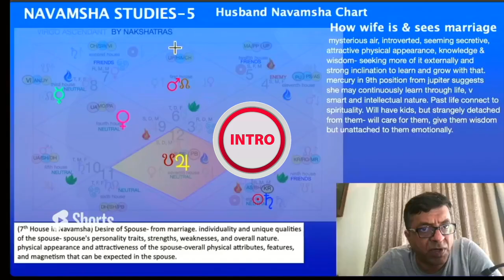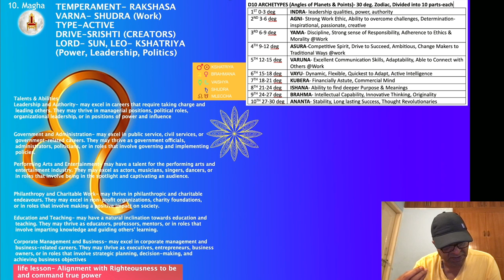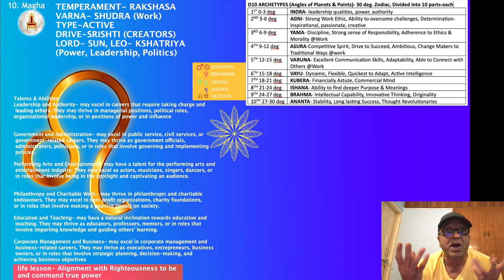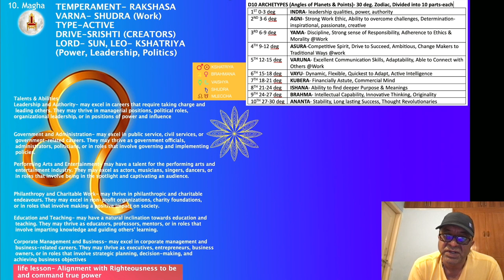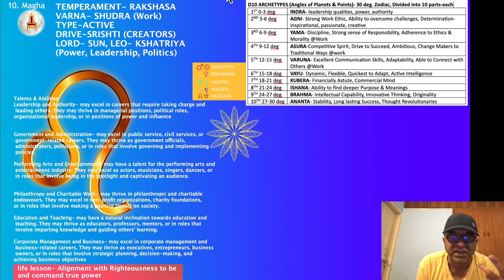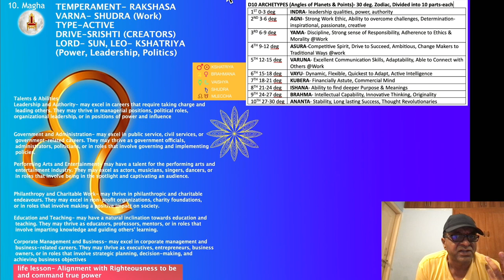10. The Heart of Magha Nakshatra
Magha (0° Leo - 13°20' Leo)
Talents: Leadership, ambition, creativity.
Abilities: Commanding presence, organizing events, inspiring others.
Ambition: To lead, create legacies, achieve recognition.
Fulfillment in Career: Politics, leadership roles, performing arts.

Studying the core characteristics of each Nakshatra (lunar mansion) in Vedic astrology, focusing on their propensities, drives, desires, and life lessons, can provide several profound advantages. These insights can be beneficial for personal growth, relationship dynamics, spiritual development, and overall well-being. Here are some key advantages:

Deeper Self-Awareness:

Propensities and Drives: Understanding the natural tendencies and motivations associated with your Nakshatras can reveal your core strengths and challenges. This self-awareness helps you to harness your innate abilities and address areas that require growth.
Desires and Life Lessons: Knowing the desires and life lessons associated with your Nakshatras can provide clarity on your personal and spiritual goals, helping you to align your actions with your true purpose.
Personal Growth and Development:

Targeted Self-Improvement: By identifying specific traits and behaviors linked to your Nakshatras, you can focus on cultivating positive qualities and transforming negative patterns, leading to continuous personal development.
Goal Setting: Understanding the life lessons of your Nakshatras enables you to set meaningful and achievable goals that are in harmony with your soul’s journey.
Enhanced Relationship Dynamics:

Compatibility Insights: Studying Nakshatras can provide valuable insights into relationship compatibility. Knowing the propensities and desires of your partner’s Nakshatras can improve mutual understanding, communication, and harmony.
Conflict Resolution: Awareness of the underlying drives and life lessons of each Nakshatra can help in resolving conflicts by addressing the root causes of misunderstandings and fostering empathy.
Spiritual Growth and Awareness:

Karmic Understanding: Nakshatras often reflect karmic influences and past life patterns. Understanding these can aid in spiritual healing and growth, helping you to break free from karmic cycles and progress on your spiritual path.
Alignment with Cosmic Rhythms: Each Nakshatra is governed by specific deities and cosmic energies. Aligning with these energies can enhance your spiritual practices, meditation, and connection to the divine.
Improved Decision-Making:

Informed Choices: Knowing the propensities and drives associated with your Nakshatras can guide you in making decisions that are in tune with your natural inclinations and life lessons, leading to more fulfilling outcomes.
Timing and Planning: Understanding the influence of Nakshatras can help in choosing the right timing for important events and actions, maximizing the likelihood of success.
Career and Vocational Guidance:

Career Alignment: Insights into your Nakshatras can help identify careers and vocations that align with your inherent strengths and desires, leading to greater job satisfaction and success.
Professional Development: Knowing the life lessons and growth areas associated with your Nakshatras can guide your professional development, helping you to navigate challenges and leverage opportunities effectively.
Health and Well-Being:

Holistic Health: Some Nakshatras are associated with specific health tendencies. Understanding these can guide you in adopting preventive measures and holistic health practices that align with your natural constitution.
Emotional Balance: Awareness of the emotional and psychological propensities of your Nakshatras can aid in maintaining emotional balance and mental health.
Cultural and Mythological Appreciation:

Cultural Insight: Studying Nakshatras deepens your appreciation for the rich cultural and mythological heritage of Vedic astrology, enhancing your connection to ancient wisdom and traditions.
Symbolic Understanding: Each Nakshatra is associated with specific symbols and deities. Understanding these symbols can provide deeper insights into the archetypal energies influencing your life.
In summary, studying the heart of every Nakshatra in terms of propensities, drives, desires, and life lessons offers comprehensive benefits, including enhanced self-awareness, personal and spiritual growth, improved relationships, informed decision-making, career guidance, and overall well-being. This holistic approach can lead to a more aligned, purposeful, and fulfilling life. Donations welcome at my Paypal “Astrology should be more of a science of understanding present, self and charting your own course in life, consciously- rather than just the defeatist & disempowering predictive way that it is most popularly used”- Unknown